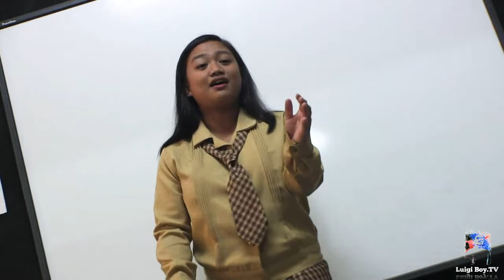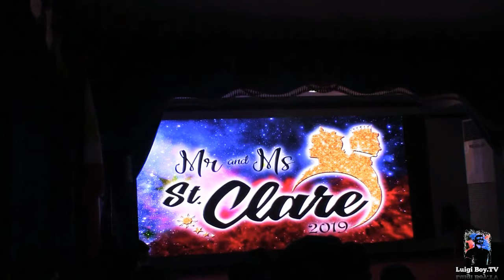Vlog#3| Mr.&Ms. St.Clare 2019/With Angel Ramas